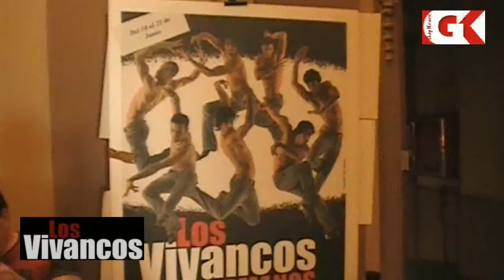Los Vivancos on their way to Holland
As of September 2nd 2009, Spanish brothers Los Vivancos will perform their flamenco dance show in The Netherlands, at the Beatrix Theater in Utrecht. A Gay Krant interview with four of the brothers.